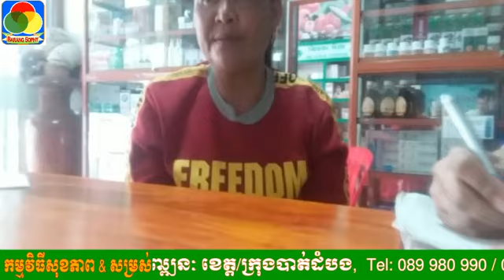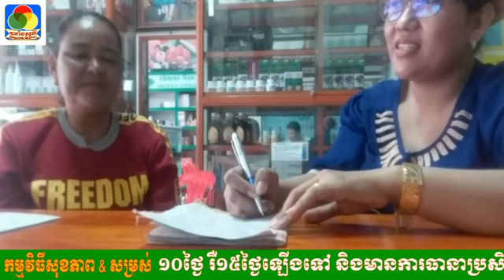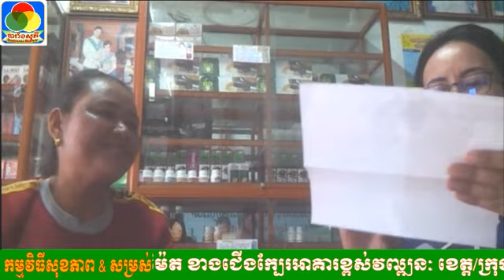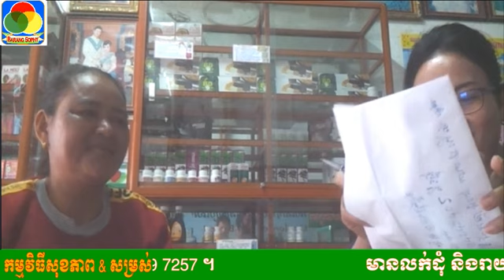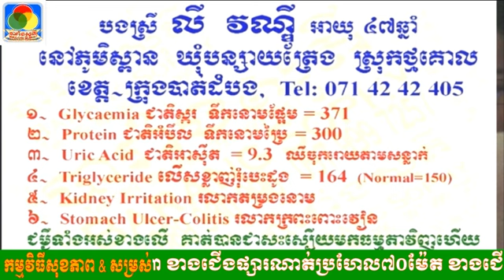លី វណ្ឌី៖ ជម្ងឺទឹកនោមផ្អែម-ប្រៃ, ខ្លាញ់រុំបេះដូង, សន្លាក់លើសអាស៊ីត, រលាកតម្រងនោម, រលាកក្រពះពោះវៀន,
Hi, I would like to show about the best health from Barang  Sophy at Battambang, Cambodia.

I upload creative video everyday. Thanks for your watching.